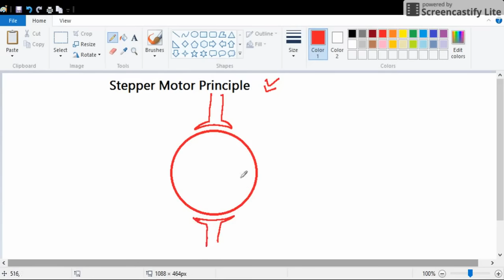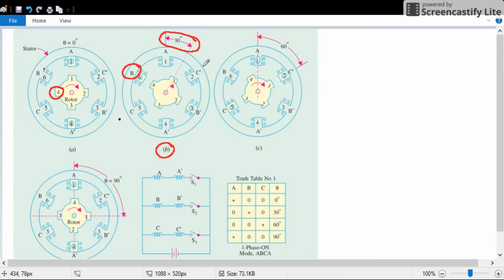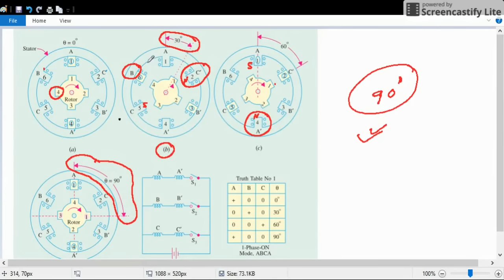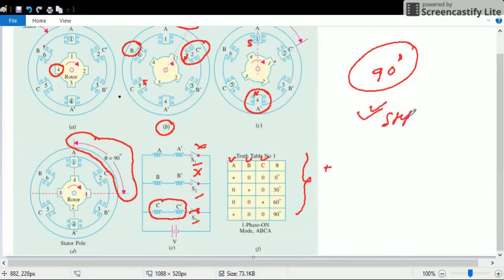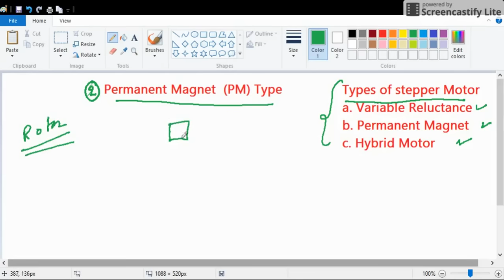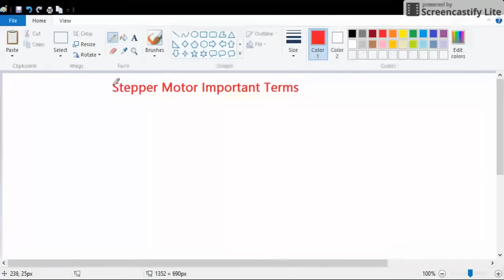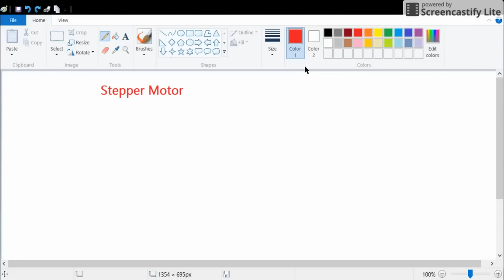Stepper Motor !! Basic Concept !!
This video provides all the important concept of stepper motor in detail and also provides some important points to remember for exams and interviews